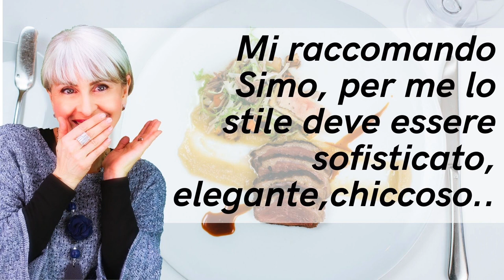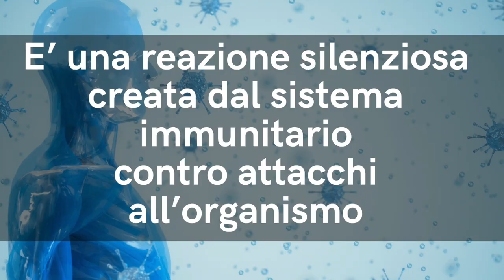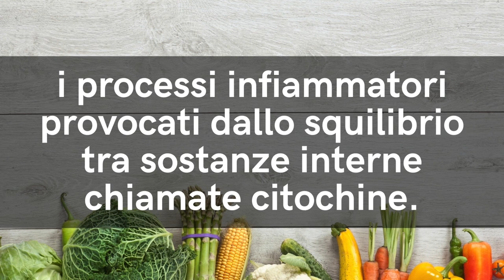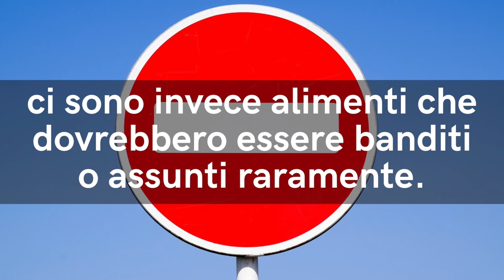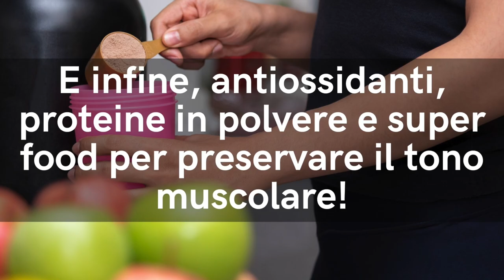Ecco COME SEGUIRE la DIETA ANTINFIAMMATORIA per PROTEGGERSI dai MALI dell’ERA MODERNA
Ciao amici! La dieta antinfiammatoria è tra le più consigliate da medici e scienziati, soprattutto per chi vuole mantenersi in salute, prevenire i mali dell'era moderna e vivere a lungo. Ecco come fuinziona.

🌱 SCARICA GRATIS sul mio sito la CHECKLIST
con i consigli per la DIETA ANTINFIAMMATORIA

Nota bene

Simona Vignali